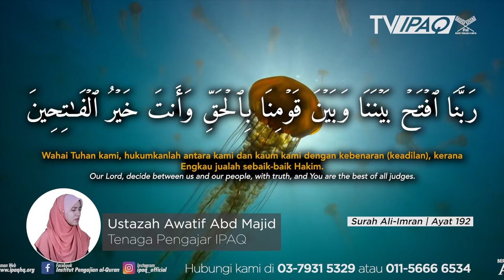Doa Rabbana #12 | Meminta Supaya Dihukum dengan Adil